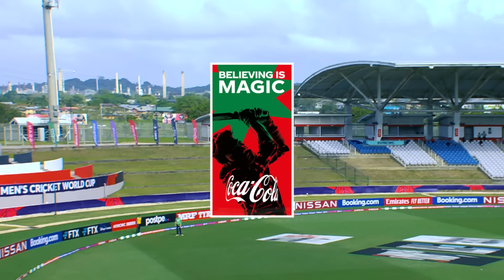Player of the Tournament at U19 World Cup | Believing Is Magic | Coca-Cola